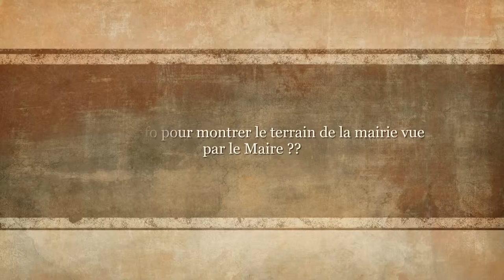Pady dronaille avec le terrain du maire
Super vrai !